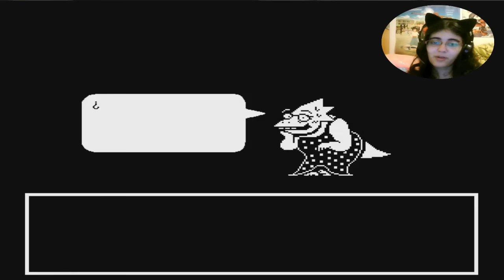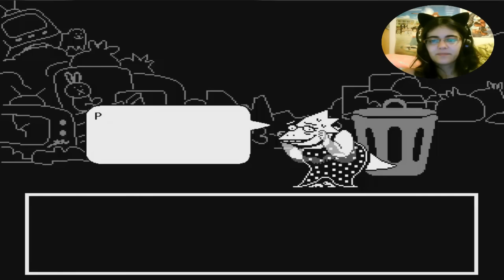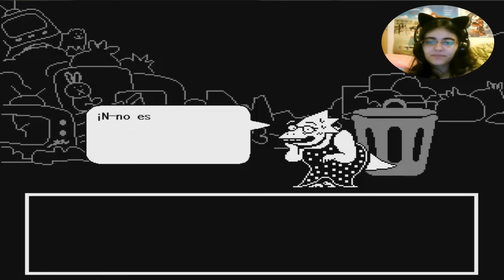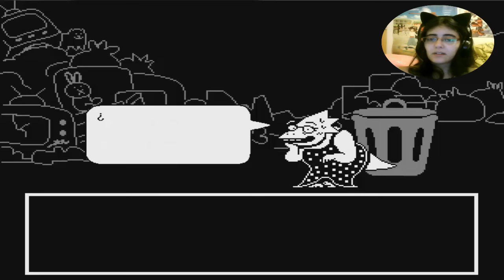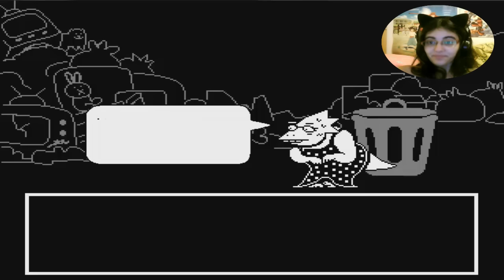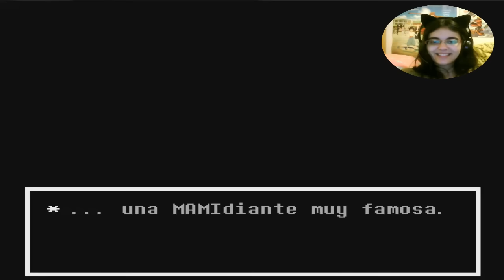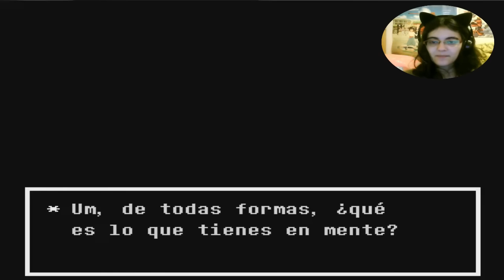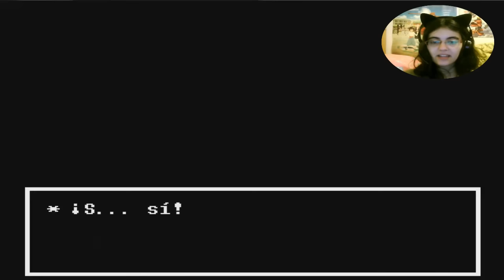Undertale [PACIFISTA] Parte8-LA VERDAD DE ALPHYS!!!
Al fin nos ponemos manos a la obra con la ruta pacifista de verdad!
Para ello tendremos que resolver el conflicto interno de nuestra tímida doctora Alphys, que nunca llegaríamos a imaginar algo tan oscuro en Undertale a que no?

Dadle apoyo a mi amor :3

Y GRANDES amigos ^^